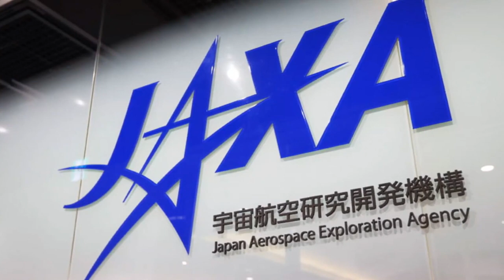Japan's Moon Sniper Mission We FINALLY Found What NASA Was Hiding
Embark on an enthralling voyage through Japan's historic Moon Sniper Mission, where revolutionary technology intersects with enigmatic lunar encounters! Join us as we uncover the mysteries behind Slim's remarkable touchdown on the moon, delving into its implications for space exploration and the enticing potential of space-based solar energy. From precise landings to pondering extraterrestrial phenomena, this spellbinding narrative is sure to spark your curiosity and evoke a sense of wonder about the vast enigmas of the universe.